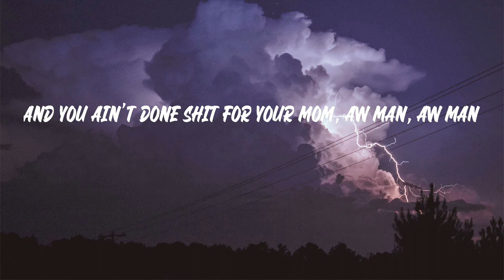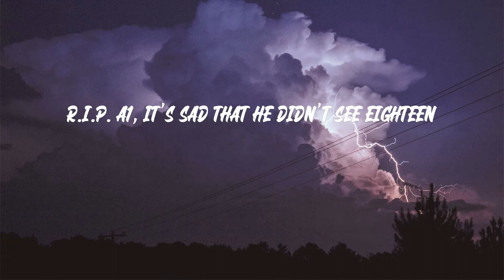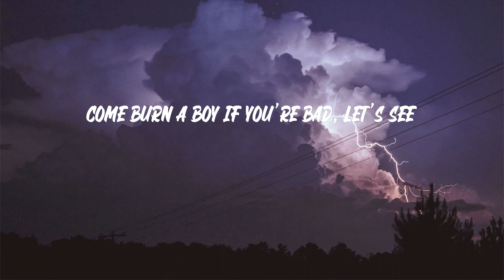Central Cee - Day in the Life (Lyrics)